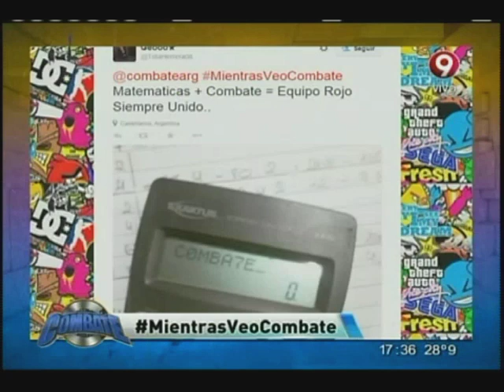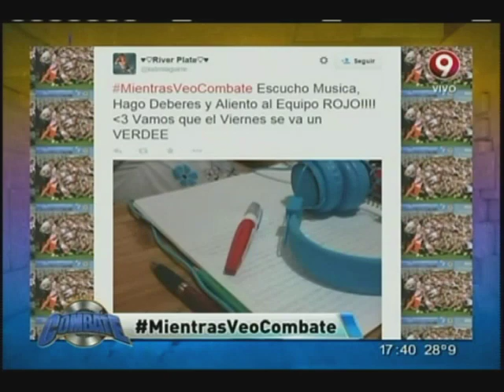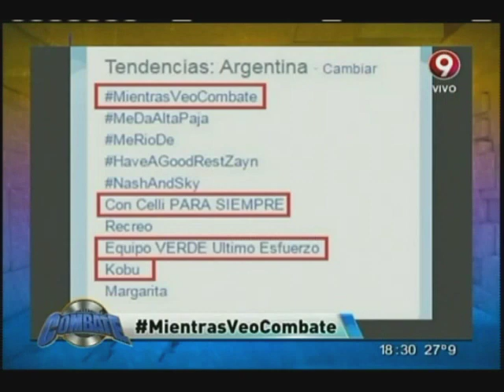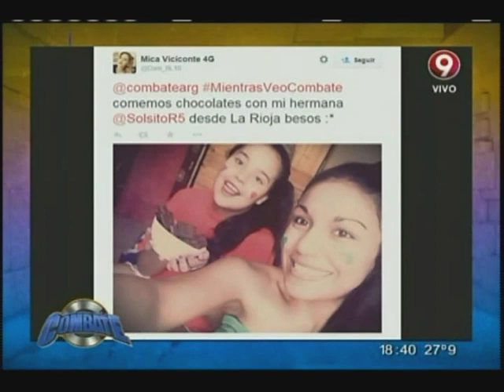Combate Programa Completo Jueves 19 de Marzo 2015